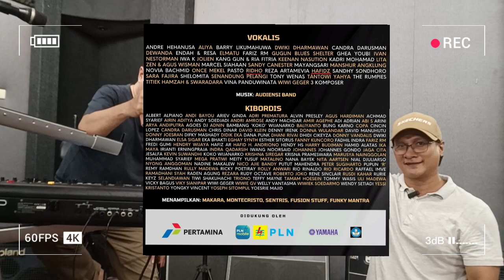RATUSAN KIBORDIS INDONESIA BERKUMPUL